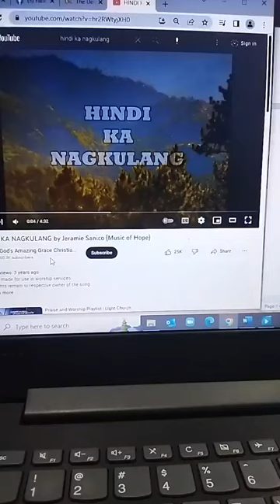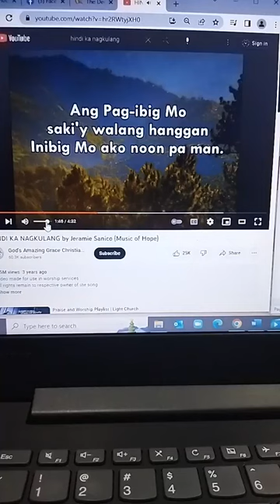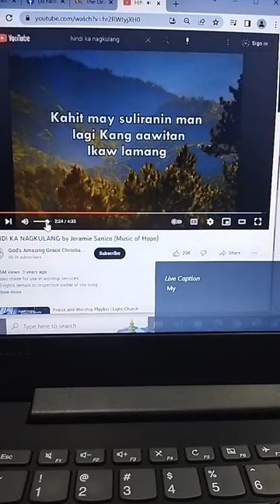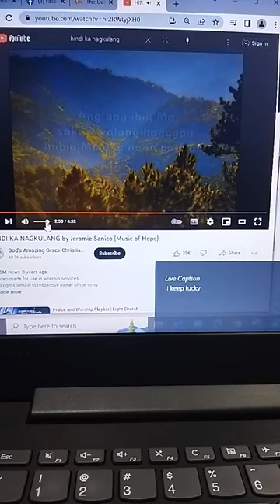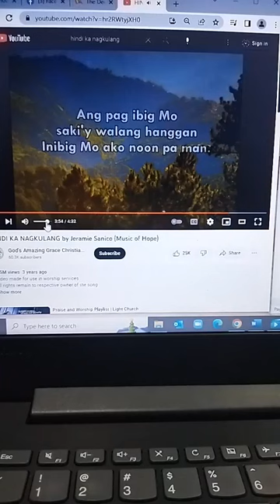Jesus as the Gift Be Grateful to God Bro. Louie Reyes